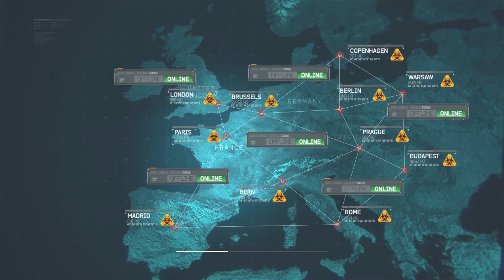Call of Duty: Modern Warfare 3 (Goalpost)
Locate and secure the U.S. Vice President for immediate extraction.